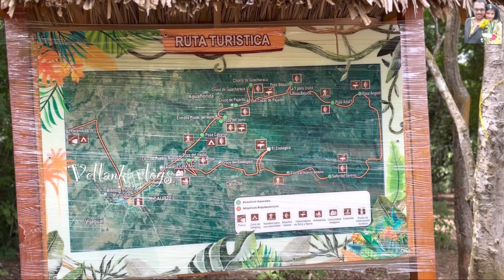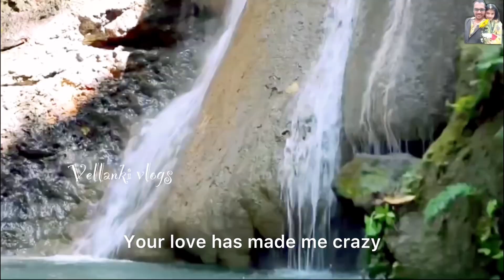Salto del Sereno|| weekend vlog @Vellankivlogs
For lovers of hiking and nature. It was all an adventure. The hike was very pleasant, with great landscaping, low to medium level, but high performance for the duration. This Colombian and Sucre jewel is worth discovering. I went in Winter, therefore the water was not crystal clear due to the rains, and on the way back it became a real adventure since a downpour fell on us and the roads became swampy, but my family and I still had a lot of fun. I recommend going in summer and if you have limitations in walking, you can also rent a motorcycle. It is close to a town called Colosó, it surprised me because I imagined that knowing the towns on the coast I did not have much expectations, but it turns out that the people are very friendly, and the fronts of their houses are very pretty and painted in a similar style. which gives the town its own unique touch. I recommend a swimsuit, a hat, sunscreen, light luggage and the desire to walk and delight your eyes.